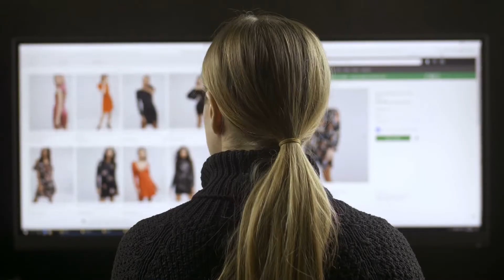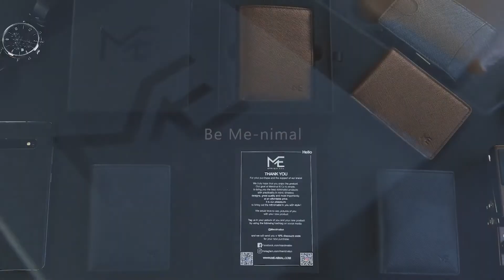Gifts Your Boyfriend Will Adore: Surprise Your Boyfriend With These 9 Gifts! | Best-Gift-Guides.com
You're wondering what are the best gifts for your boyfriend? Finding the best present can be tough, so we've researched and narrowed it down to our top gifts that any guy would love! We are going to show you the best gift ideas for boyfriends. Gifts to make him happy, gifts he will love, and even the most affordable gifts.

Video Title: Gifts Your Boyfriend Will Adore: Surprise Your Boyfriend With These 9 Gifts! | Best-Gift-Guides.com

This video is about Gifts Your Boyfriend Will Adore: Surprise Your Boyfriend With These 9 Gifts! | Best Gift Guides But It also covers the following topics:

Affordable Gifts For Men
Romantic Gifts For Your Guy
Creative Gift Ideas For Boyfriend

✅  About Best Gift Guides.

Hello Everyone!

Welcome to Best Gift Guides Channel! When it comes to buying gifts for friends, family, and colleagues, it can be hard to find the perfect present. Our best gift guides will help you find the perfect present! Our team of experts has compiled the best gifts for your favorite people, and we've done the hard work of narrowing down the choices to save you time.

Find gift ideas for women, men, kids, and everyone in between with our personalized recommendations!